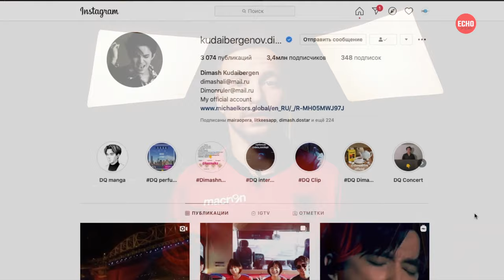Димаш - Лучано Паворотти - На кого хочет быть похож Димаш?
Лучано Паваротти был итальянским оперным тенором, который в конце своей карьеры перешел в популярную музыку и, в конечном итоге, стал одним из самых известных
и любимых теноров всех времен.

Он сделал множество записей полных опер и отдельных арий, получив всемирную известность за качество своего тона и, в конечном итоге, зарекомендовав себя
как один из лучших теноров 20-го века.

Он является одним из трио "Три тенора", которые исполнили свой первый концерт во время чемпионата мира по футболу 1990 года.

Если кто не знает, "Три тенора" - это Пласидо Доминго, Хосе Каррерас и Лучано Паваротти.

И он хорошо известен благодаря своим телевизионным концертам и выступлениям в средствах массовой информации, и, конечно же, благодаря его финальному выступлению «Nessun Dorma» на зимних Олимпийских играх 2006 года в Турине. Голос Лучано Паваротти - это голос, известный каждому человеку на Земле.

И я думаю, что у Димаша уже есть все, чтобы достичь такого же уровня пения, если он уже не достиг такого уровня...
Тема видео: Димаш - Лучано Паворотти - На кого хочет быть похож Димаш?
Ведущий: Ваня Червинский
Язык видео: Английский